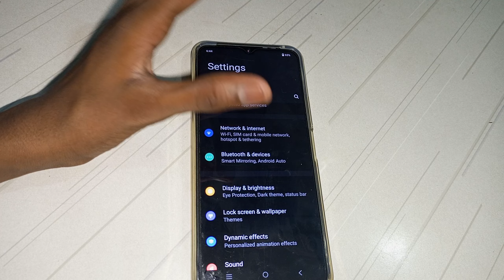how to Dark theme off vivo t1 mobile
how to off Dark theme  vivo t1 mobile
how to Dark theme off vivo  mobile
how to Dark theme off
Dark theme off  kaise kar na hai mobile par
Dark theme off  kaise kar sakte hai
Dark theme off kar na batay